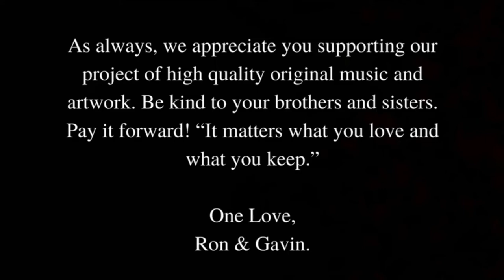Punks With Peace Signs - I Got The Groove - King Bee - w/Blues Legend Elmore "Walkinstick" Jones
I Got The Groove - King Bee - Punks With Peace Signs - Musicians/Songwriters Ron Harris & Gavin Harris, with special guest blues legend, Elmore "WalkinStick" Jones.
When the 96-year-old bluesman shows up to jam with Ron & Gavin at The Jungle Room Studio, all the gloves come off and chaos ensues immediatly! Lol!😄

I Got The Groove
(R. Harris - G. Harris)
Lyrics Authored By- Ron Harris

As the night falls on the city, see the creatures come from everywhere
All dressed up, ain't they pretty
Gonna have a night on the town
Yeah

Uncle Charlie is on the dance floor
All the creatures are moving around
It's cold outside, it's freezing
But it's getting hot in here

If ya having no fun, I don't wanna talk about it no more
Everybody is moving in time
Stick'n to the ceiling like slim
Get on down with yer funky self
Be bop bop bop be de bop

Ya don't need no reservations to prop up your tribulations
Don't you do no crime
Don't have any stipulations for your aggravations
If ya gonna flip on a dime
Get your ass on down the line

Slink'n and sliding like a lizard on the prowl
Colors are swirling around
Kinda makes me feel like a clown
Get on down with your funky self

I got the groove now
I got the groove now baby

Written, Recorded, Mixed, Produced By - Ron Harris & Gavin Harris
King Bee- Written By - Slim Harpo
Elmore Walkinstick Jones Appears Curtsy of Realty Records NY, NY

Ron Harris- Guitars, Vocals, Bass, Synthesizers, Voice Over
Gavin Harris- Drums, Percussion
Special Guest- Elmore Walkinstick Jones- Guitar, Vocals
Executive Audio Engineer/Film Production Specialist- Gavin Harris
Executive Producer/Lyricist- Ron Harris
Gimpy Music Productions 2022

As always, we appreciate your continued support for our high-quality music and artwork
Be kind to your brothers & sisters, pay it forward! Lend a helping hand to someone in need and make a difference in their life today!
One Love,
Ron & Gavin

"It matters what you love and what you keep" RH